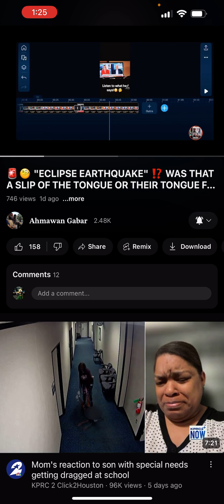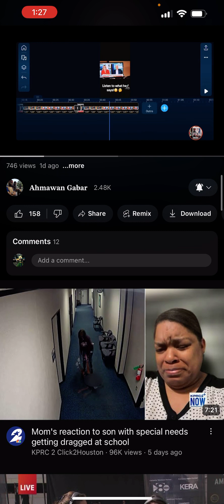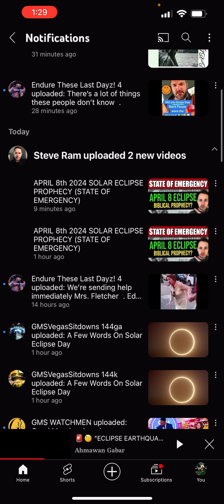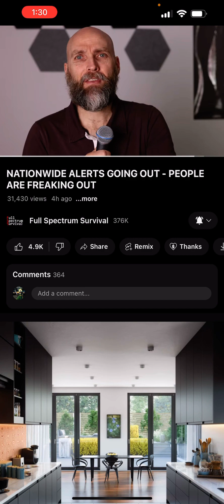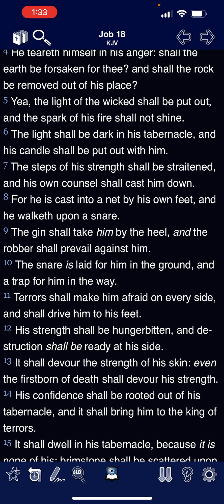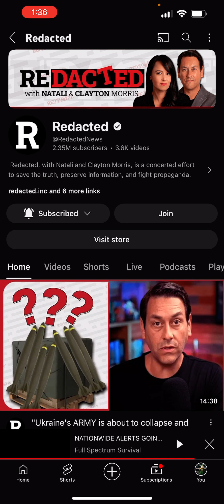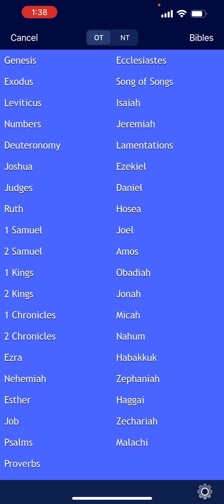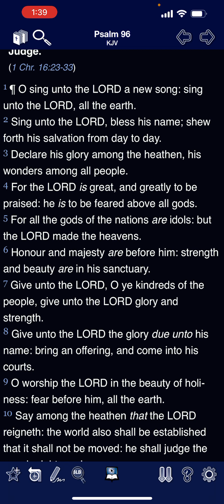Eclipse earthquake? 🤔 what is this devil about to do?